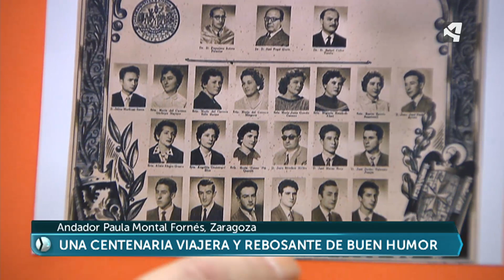Ángela celebra un siglo de vida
Conocemos a Ángela, que acaba de cumplir 100 años. Licenciada en Enfermería, matrona, viajera y con un gran sentido del humor.